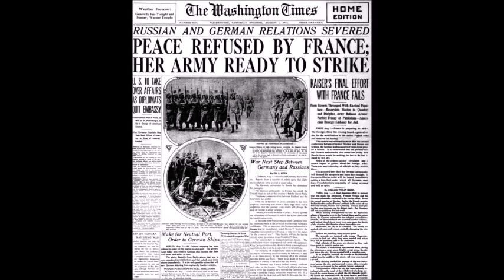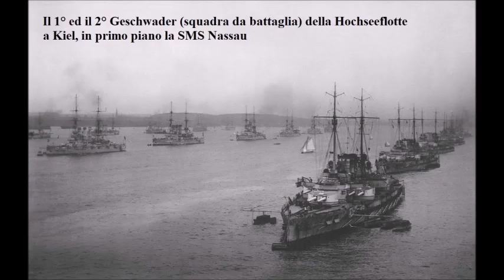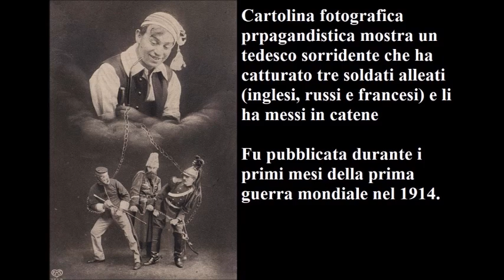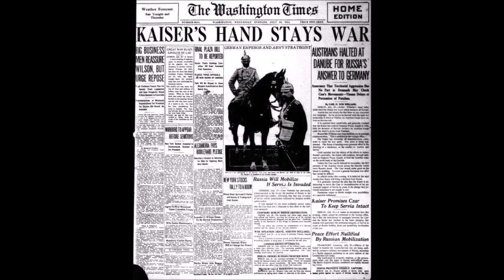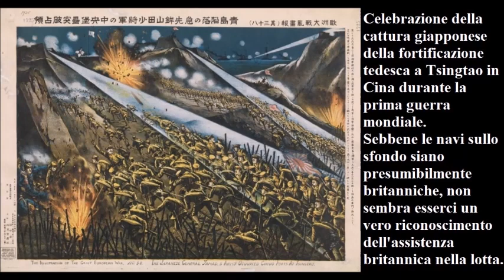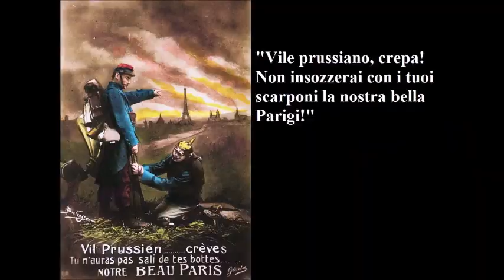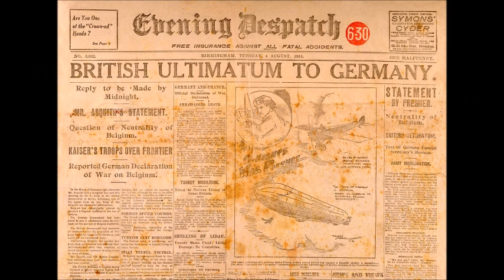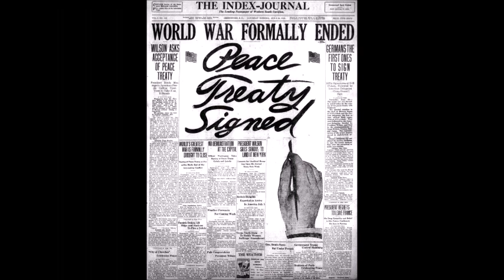🔴 ❧I GIORNI DELLA GRANDE GUERRA❧ Cronaca di un massacro. Di Roberto Raja (ALLE OTTO DELLA SERA)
Una cronologia della Prima Guerra Mondiale realizzata da Roberto Raja, storico e giornalista. Raja, che ha recentemente pubblicato "La Grande Guerra giorno per giorno. Cronaca di un massacro" nel ciclo da lui realizzato crea un "diario del primo conflitto mondiale", a partire «dall’attentato di Sarajevo e dalla crisi di luglio del fatidico 1914 per poi proseguire con l'entrata dell’Italia in guerra, le grandi battaglie e le carneficine del 1916, la disfatta italiana a Caporetto e la Rivoluzione d’ottobre, fino ad una pace difficile, con le premesse di un altro, devastante conflitto». In foto, la copertina de "La Domenica del Corriere" (luglio 1914), sull'assassinio a Sarajevo dell'arciduca Francesco Ferdinando, erede al trono d'Austria, e di sua moglie.